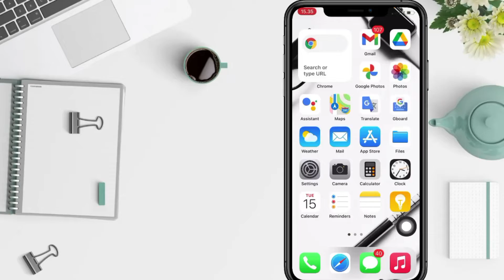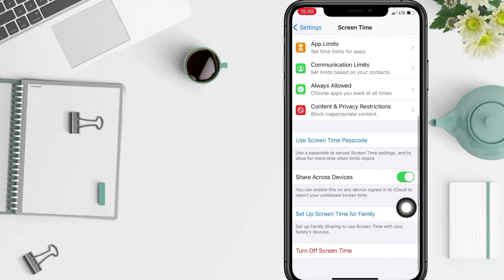How Enable Share Across Devices On Iphone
How enable share across devices on iphone? If you want to turn on share across devices on your iPhone, you can follow the steps as I have shown in this video.